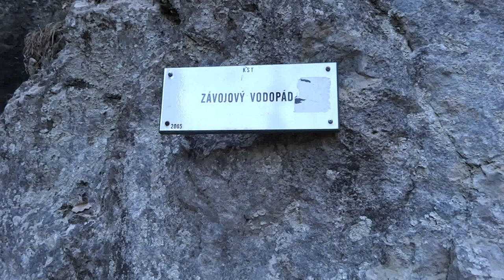Travel - Tourism - - - Sokolia Dolina (Falcon Dale)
Location: Europe / Slovakia / Slovak Paradise / Sokolia Dolina (Falcon Dale)